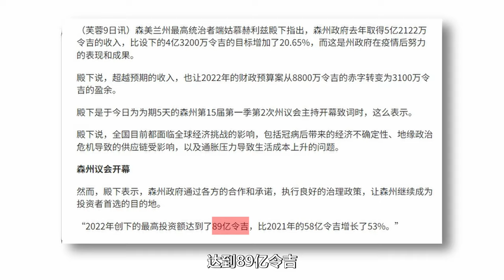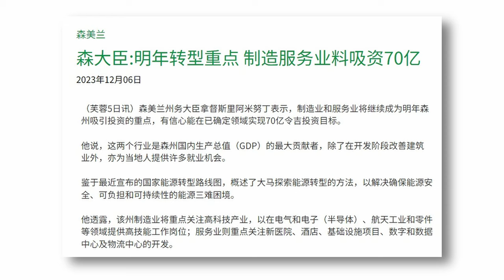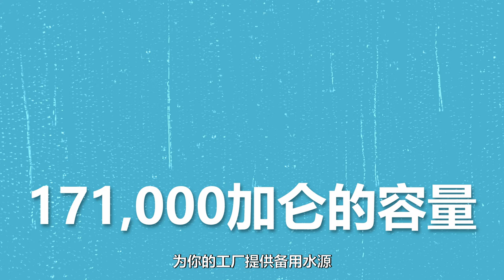建厂远见：Senawang 投资额一年高达 89 亿令吉 | Kelisa Mewah, Senawang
欢迎来到Kelisa Mewah！这座外观时尚的工厂位于占地 40 公顷的工业园区内，坐落于森美兰州的Senawang 地区。

Senawang 是以其繁荣的工业而闻名，仅国外大型企业就超过20家。2022年，森美兰的投资额创下历史新高，达 89 亿令吉。截至今年 11 月，预计将达到 70 亿令吉。此外，大马宏愿谷 2.0 计划也将Senawang 列为重点发展地区，积极推动该地区的发展。

在这个良好的生态系统中，聚集了大量工业人才、客户和投资者。这里不仅可以共享技术、知识、设施和服务，还能充分享受供应链的优势。而且，政府一直以来都在支持和激励这一地区的发展。

你觉得与大企业同城，是利多于弊吗？

在评论区分享你的想法吧！

0:00 - 介绍
0:26 - Senawang 地点介绍
0:41 - 森美兰愿景
1:03 - 产业集群效应
1:29 - 工厂介绍
3:18 - 总结